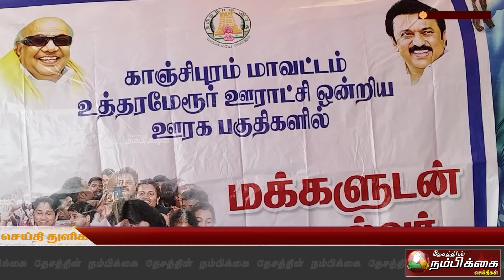சட்டமன்ற உறுப்பினர் க சுந்தர் தலைமையில் மக்களுடன் முதல்வர் சிறப்பு திட்ட முகாம்